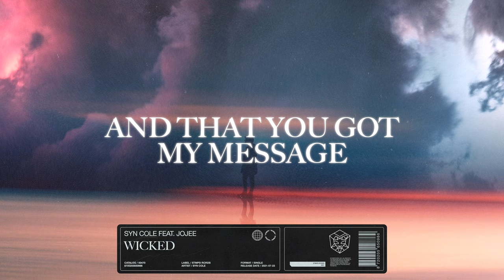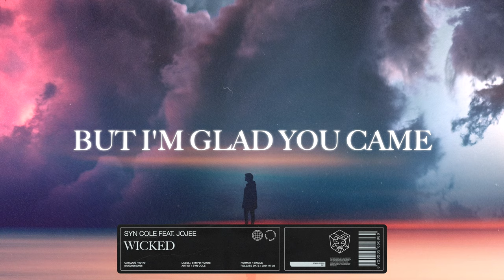Syn Cole - Wicked (feat. Jojee)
Syn Cole returns on STMPD RCRDS with his new song Wicked featuring Jojee!